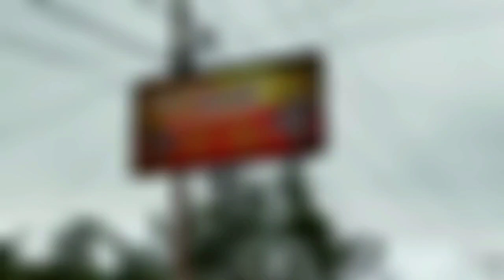Viral... Taman Bunga Honis, Destinasi Wisata Ajang Selfi Baru di Surau Kamba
Satu lagi, destinasi wisata Taman Bunga hadir di Simpang Balai Baru, Jorong Surau Kamba, Nagari Ampanggadang, Kecamatan Ampek Angkek, Kabupaten Agam, Sumatera Barat. Taman Bunga itu diberi nama oleh pemiliknya Yusuf  yakni Taman Honis yang merupakan kependekan dari Taman Hobby dan Bisnis.

Berawal dari Hobby semenjak 25 tahun yang silam, suami tercinta dari Hj. Leni Lovianda itu memang suka sekali melakukan cocok tanam bunga dan buah-buahan. Setelah memasuki usia pension dari Perum Bulog Sumatera Barat, Yusuf bersama isterinya lebih menekuni lagi kesenangannya itu dengan melakukan pembudidayaan dari berbagai jenis tanaman hias.

Nah, semenjak viralnya tanaman hias beberapa tahun belakangan ini, Yusuf tidak ingin melewati kesempatan dan peluang emas tersebut dengan mulai menjadikan hobby nya itu sebagai lahan bisnis. Selain Taman Bunga Honis bisa dimanfaatkan sebagai ajang selfi, para pengunjung juga dapat bertransaksi bunga sesuai dengan yang diinginkan.

Berbicara masalah harga, Yusuf menuturkan kalau harga tanaman hiasnya cukup bervariasi, semenjak harga puluhan ribu hingga jutaan rupiah. Malahan harganya menurut pengunjung yang datang kesana sangat bersahabat, karena juga sangat tergantung dengan harga media pot bunga yang dipergunakan.

Kendati lokasi Tamannya tidak begitu luas, namun isinya sarat dengan berbagai tanaman hias yang membuat mata para pengunjung terkesima serta lokasinya pun sangat mudah sekali untuk ditemukan karena berada di pinggi jalan raya Surau Kamba dengan Surau Pinang, tepatnya di Simpang Balai Baru dekat dengan Kantor Wali Nagari Ampanggadang, atau batas Kota Bukittinggi dengan Agam.

Bagi yang ingin mengenal lebih banyak jenis tanaman hias, termasuk menambah pengayaan ilmu akan perawatan bunga, silahkan datang ke Taman Honis di Surau Kamba, sekaligus ajang itu dapat kita manfaatkan sebagai ajang berselfi ria bersama keluarga dan para sahabat tersayang.

Another one, Taman Bunga tourist destinations are present at Simpang Balai Baru, Jorong Surau Kamba, Nagari Ampanggadang, Ampek Angkek District, Agam Regency, West Sumatra. The flower garden was named by the owner Yusuf, namely Taman Honis which is short for Hobby and Business Park.

Starting from a hobby since 25 years ago, the beloved husband of Hj. Leni Lovianda really likes to plant flowers and fruits. After entering the age of retirement from the West Sumatra Bulog Public Corporation, Yusuf and his wife continued to pursue this pleasure by cultivating various types of ornamental plants.

Now, since the virality of ornamental plants in recent years, Yusuf does not want to pass this golden opportunity and opportunity by starting to make his hobby as business. In addition to the Honis Flower Garden, which can be used as a selfie event, visitors can also transact flowers as desired.

Talking about the price, Yusuf said that the price of ornamental plants is quite varied, starting from tens of thousands to millions of rupiah. In fact, the price according to visitors who come there is very friendly, because it also depends on the price of the flower pot media used.

Although the location of the park is not very wide, the contents are full of various ornamental plants that make the eyes of the visitors amazed and the location is very easy to find because it is located at the top of the Surau Kamba highway with Surau Pinang, to be precise at Simpang Balai Baru close to the Nagari Wali Office. Ampanggadang, or the boundary of the City of Bukittinggi with Agam.

For those who want to get to know more types of ornamental plants, including enriching their knowledge of flower care, please come to Honis Park in Surau Kamba, as well as this event we can use as an event for selfies with family and dear friends.